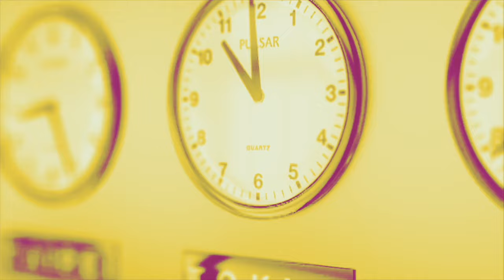Palestine : « Que l'on vive et que l'on se souvienne »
Jadd Hilal-Giuliani, écrivain franco-libano-palestinien, est l'invité de LaMidinale.